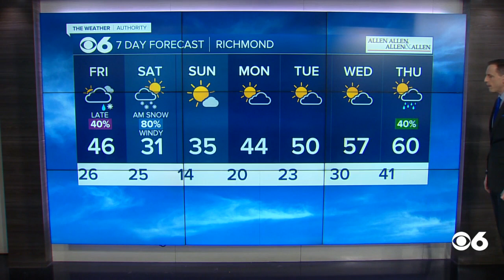Snow expected late Friday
A winter storm watch is in effect for Friday into Saturday